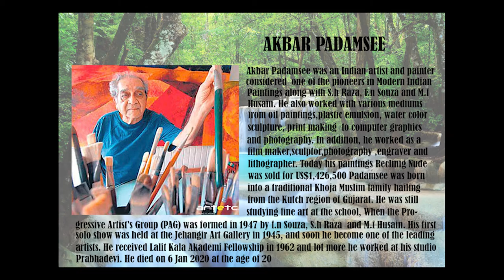AKBAR PARAMSEE'S PAINTINGS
In this video I have shared some wonderful and fascinating paintings of one of a famous Indian artist and painter Akbar  Paramsee. So, I wish you all love his video and I hope his paintings make inspire you in Life.